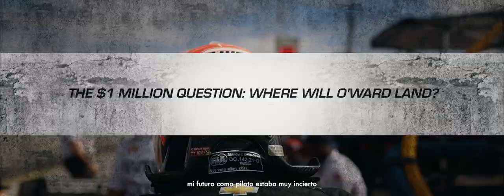Pato O'Ward | Bet On Yourself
Directed by Juwann Nelson

Footage: INDYCAR, NBC, Arrow McLaren SP